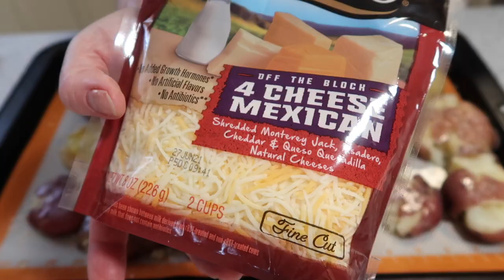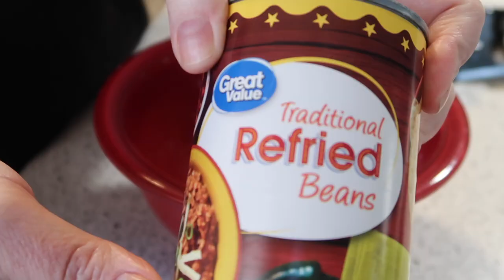WHAT'S FOR DINNER | 3 EASY DINNER IDEAS USING BEEF!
HELLO FRIENDS!
We always have plenty of beef!
I like making our tried & true favorites for dinner, & every now & then,
I like trying out a new recipe!
Maybe these are things you've tried or maybe they'll be brand new ideas for you!
Either way, BEEF is the star of the show here!

In this video:
-Sirloin Tips, garlic butter smashed mini potatoes
-Loaded Nachos
-Ribeye on the grill with homemade red skin potato salad
AND A BONUS DESSERT RECIPE: Brownie Trifle!

Sirloin Tips

2 Tbsp butter & 2 Tbsp olive oil
2-3 Pounds Top Sirloin steak, cut into approx. 1.5 inch cubes
1 tsp. salt
1/2 teaspoon garlic powder
1/4 teaspoon Black pepper
(*OR SEASON THE STEAK WITH YOUR PREFERRED SEASONING)
2 Tbsp Worcestershire Sauce
2 Tbsp A1 steak sauce

INSTRUCTIONS
Season the sirloin tips steak bites & let come to room temperature.
Heat an iron skillet (or heavy bottom skillet) over medium-high heat.
Add butter & oil.
When the oil just starts to smoke, add 1/3 to half of the steak bites
(Cook in batches as to not overcrowd the pan)
Shake in the Worcestershire sauce.
Cook on the first side until a brown crust appears, about 3 minutes.
Flip the steak tips and cook for 1-2 minutes more.
Remove from the pan and continue with the rest of the steak bites.
Pour the A1 over top of all & stir.
Let the steak rest for 5-10 minutes before serving.
Delicious served with caramelized onions & mushrooms!

Brownie Trifle

1 (19.8 ounce) package brownie mix
Make according to box directions

1 (3.9 ounce) package instant chocolate pudding mix

1 (8 ounce) container frozen whipped topping, thawed

Prepare brownie mix according to package directions and cool completely.
Crumble into 1-2 inch size pieces.
In a trifle bowl or glass serving dish, layer the brownies, pudding mixture & whipped topping. Repeat layers. Leave enough of the brownie crumbles to garnish the top.